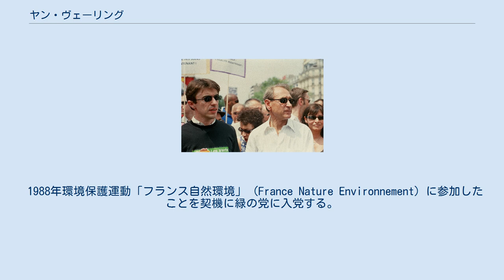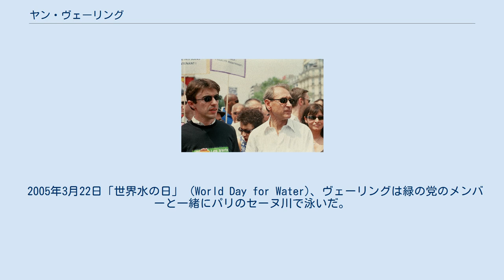ヤン・ヴェーリング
ヤン・ヴェーリング 2006年 パリのゲイ・パレードに参加したヤン・ヴェーリングとベルトラン・ドラノエ・パリ市長, 2005年6月25日 ヤン・ヴェーリング（Yann Wehrling, 1971年7月3日 - ）は、フランスのイラストレーター、政治家。
フランスの環境政党緑の党の前全国書記（党首）。
ストラスブール出身。
 1988年環境保護運動「フランス自然環境」 (France Nature Environnement) に参加したことを契機に緑の党に入党する。
1992年から1994年まで環境運動の青年組織「エコロJ」 (EcoloJ) 全国書記。
 1994年ストラスブールでファイン・アートを学んだ後、イラストレーターとして働き始める。
ヴェーリングは、独仏共同テレビ・アルテやアイルランドのテレビ局・TG4で美術を担当した。
 緑の党スポークスマンを経て、2005年1月に紆余曲折を経て、62パーセントを獲得して党全国書記に選出された。
2006年12月党全国書記の地位をセシル・デュフロに譲る。
ヴェーリングは、環境保護団体ポール・エコ (Pôle Écolo) 、エコロ (Écolo) に所属している。
また、欧州議会では、緑の党に所属する議員たちと環境保護のため活動している。
 2005年3月22日「世界水の日」 (World Day for Water)、ヴェーリングは緑の党のメンバーと一緒にパリのセーヌ川で泳いだ。
これは、セーヌ川の水質汚染を非難し、フランス政府に対して環境政策の再検討を迫るものであった。